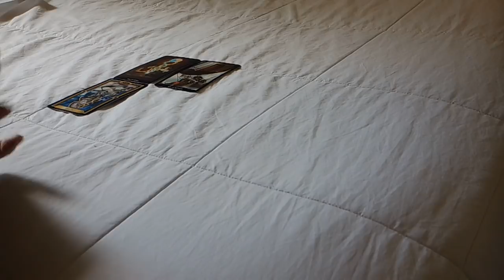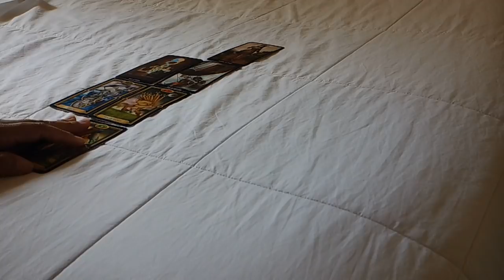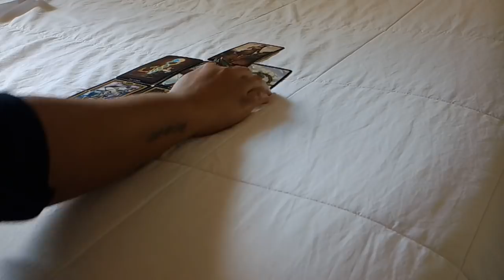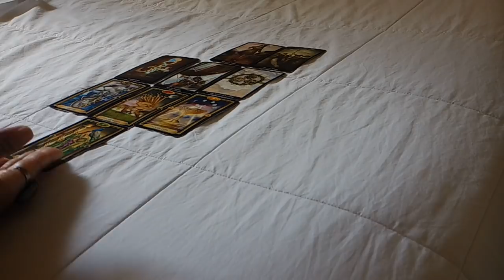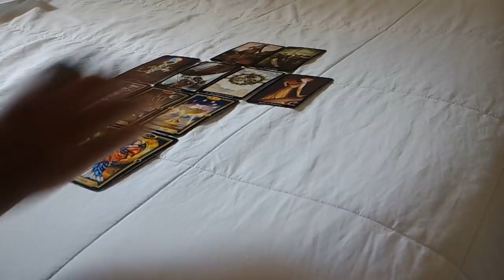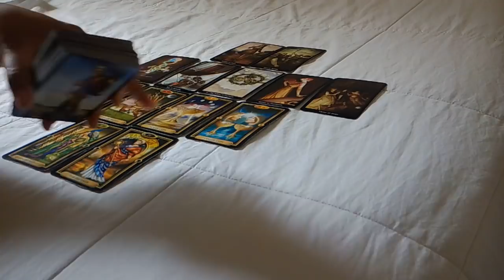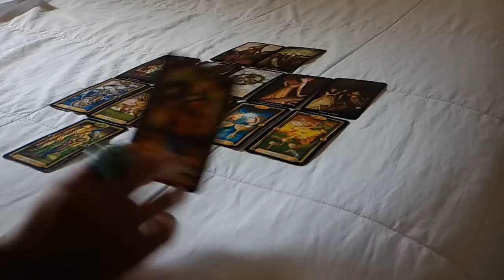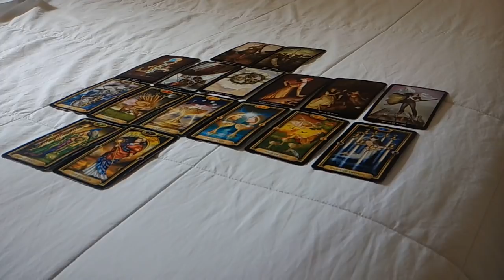VIRGO "YOU VS. THEM" FEB. 5-11~THEY'RE DETERMINED TO KEEP YOU IN THEIR LIFE